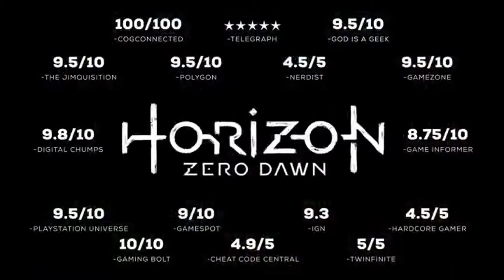Horizon Zero Dawn: Complete Edition - PlayStation 4 by Sony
If you want to buy in Amazon United States please refer to use the

If you want to buy in Amazon United Kingdom please refer to use the

If you want to buy in Amazon Deutschland please refer to use the

Platform:PlayStation 4  |  Edition:Standard
Horizon Zero Dawn is an exhilarating action role playing game exclusively for the PlayStation 4 System, developed by the award winning Guerrilla Games, creators of PlayStation's venerated Killzone franchise. Take on the role of skilled hunter Aloy as you explore a vibrant and lush world inhabited by mysterious mechanized creatures. Embark on a compelling, emotional journey and unravel mysteries of tribal societies, ancient artifacts and advanced technologies that will determine the fate of this planet, and of life itself.